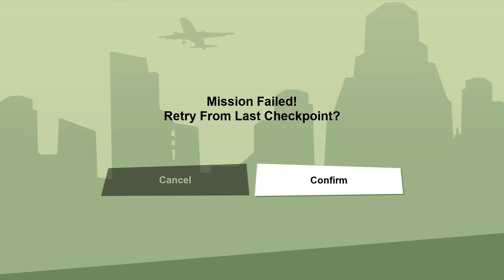After update, GTA San Andreas Definitive edition gameplay | Full Walkthrough Home Invasion Mission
GTA San Andreas 😂Tagging up turf mission#gtaonline

Experience the blockbuster classic, updated for a new generation with across-the-board enhancements including brilliant new lighting and environmental upgrades, with high-resolution textures, increased draw distance, Grand Theft Auto V-style controls and targeting, and much more.

Five years ago, Carl ‘CJ’ Johnson escaped the haze of Los Santos, San Andreas...a city tearing itself apart with gang trouble, drugs, and corruption. Now, it's the early 90s. CJ’s got to go home - his mother has been murdered, his family has fallen apart, and his childhood friends are all heading towards disaster.

On his return to the neighborhood, a couple of cops frame him for homicide, forcing CJ on a journey that takes him across the entire state of San Andreas, to save his family and to take control of the streets in the next iteration of the series that changed everything.

More mission video and shorts video from this game coming soon